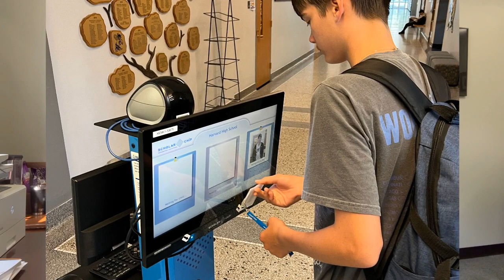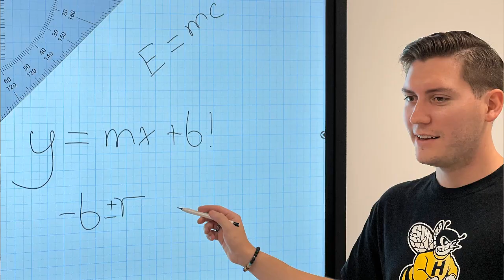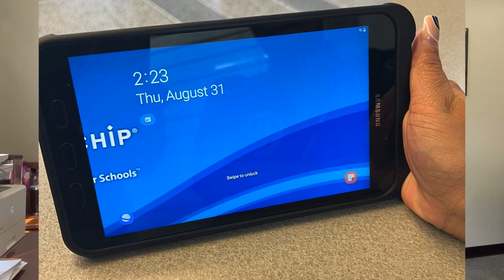Harvard High School Update 2023